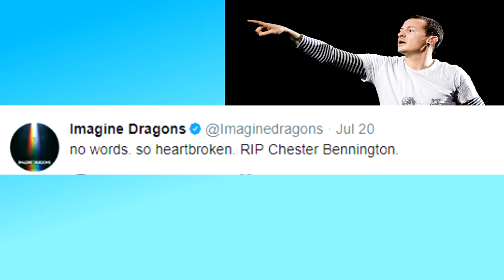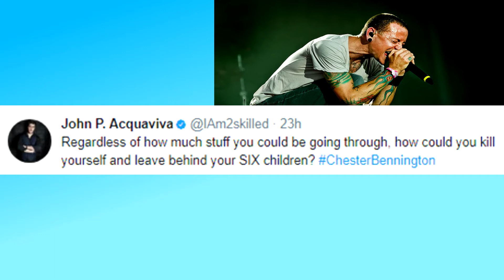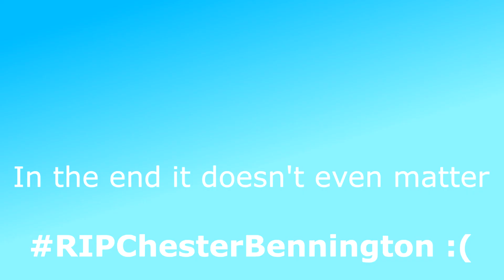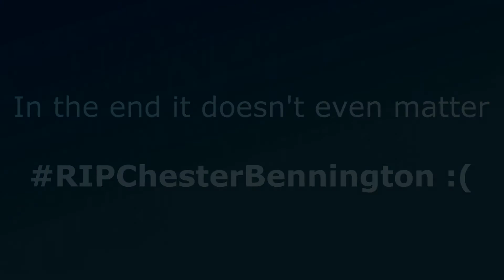Chester Bennington suicide- How celebrities react on his suicide, Chester at Chris Cornell funeral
"Chester Bennington Dead, Commits Suicide by Hanging. "
This headline breaks my heart.

When I heard the news I thought that it is just another internet prank. Soon news is everywhere but I don't want to believe it. I keep telling myself that soon Linkin Park team announce that all this is a hoax.

I broke into tears when I saw the tweet from Mike. Still, I was not ready for this. Still, I don't want to believe it. How can he take his own life? He was suffering from depression but doctors were supervising.

I remember he sang "hallelujah" at the funeral of Chris Cornell just two months back.

Music without him will not be same again. I don't know if I can ever listen to Linkin Park without remembering him. He will always live with us in all the songs that he created with his band.